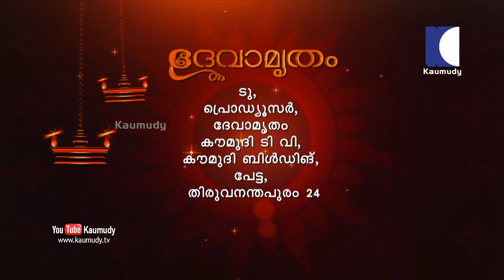വഴിയിൽ നിന്ന് താഴ്ന്നു വീടു പണിയുമ്പോൾ | Vasthu